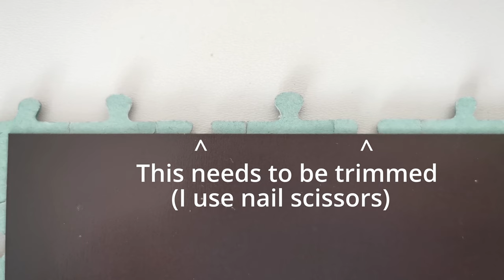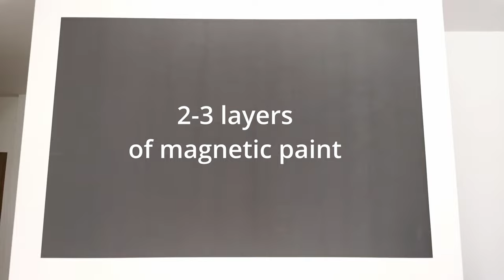Hanging large jigsaw puzzles on the wall - magnetic montage [4K]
Hi everyone. Check out the method we use to hang our jigsaw puzzles on the wall :)
Since we have a lot of large puzzles and we don't have too much space for storing big wooden boards, we were thinking about something that would allow us to quickly change our exposition and easily store unused images in their original boxes.
We used to buy 0.7mm magnetic foil with the force of attraction 30-36g/cm2 and magnetic induction 285-320Gs, but a high quality 0.4mm foil (force of attraction ~18g/cm2 and magnetic induction ~220Gs) also does the job :)
I recommend using a foam roller for painting the wall with magnetic paint. Number of needed layers depends on the quality of paint, but with the one we choose 2-3 layers are enough. Make sure to thoroughly mix the paint before use and then do it every once in a while during painting - it may take even few minutes to do it right because the metal filings tend to embed at the bottom of the bucket.